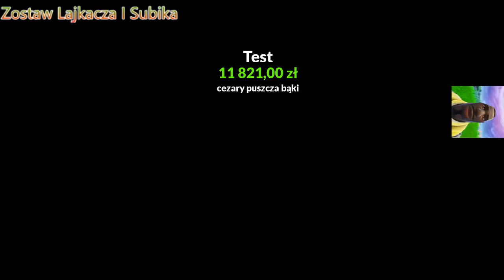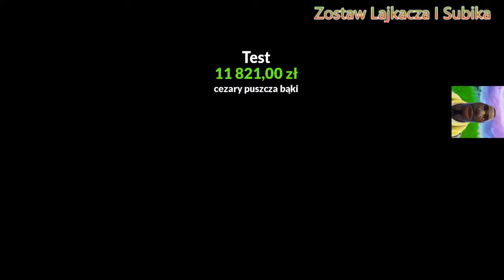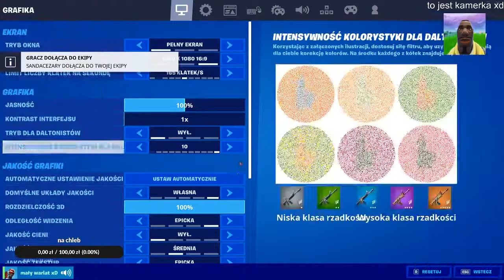granko w coś